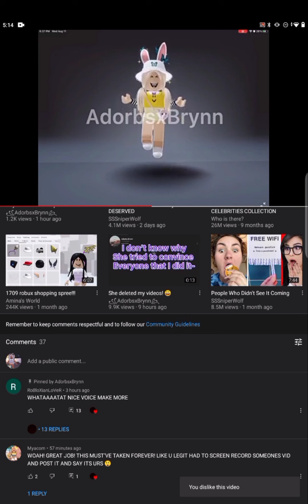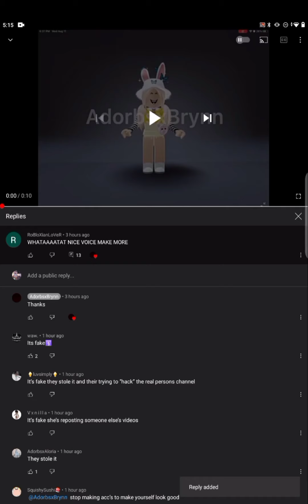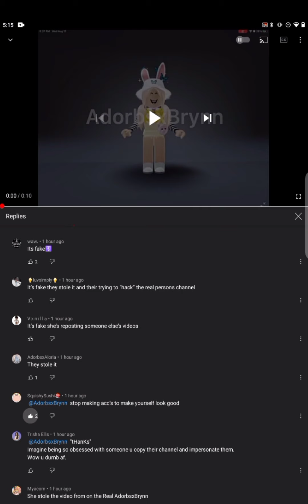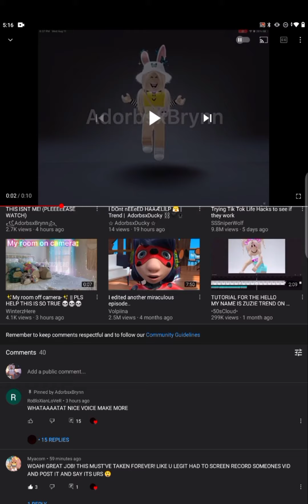Stop ꧁AdorbsxBrynn꧂ Impersonaters! + Exposing alt || AdorbsxDucky ⛓️🖤🕷️